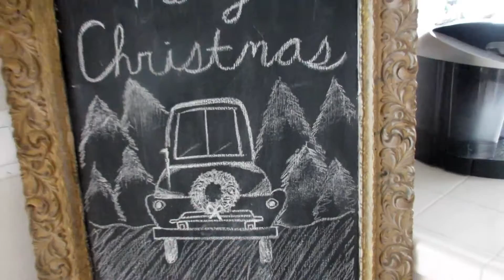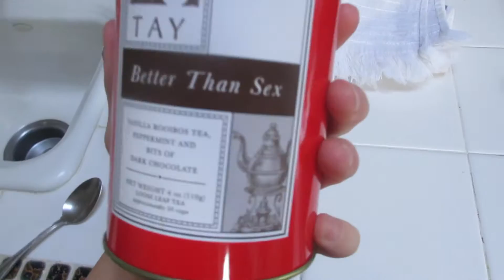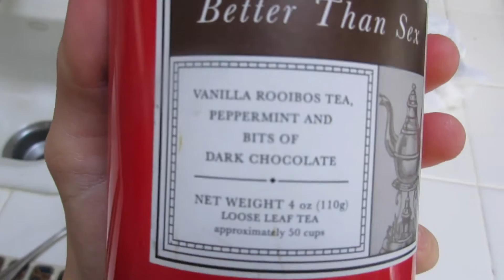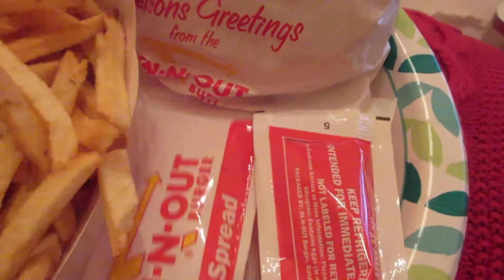Vlogmas Day 8 and 9! Moscow Mules and Mini Christmas House Tour!